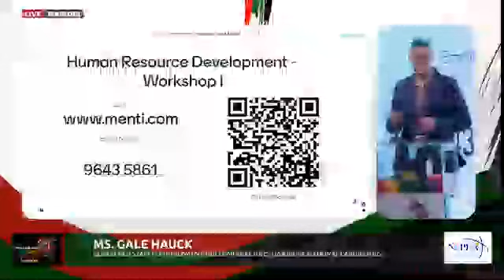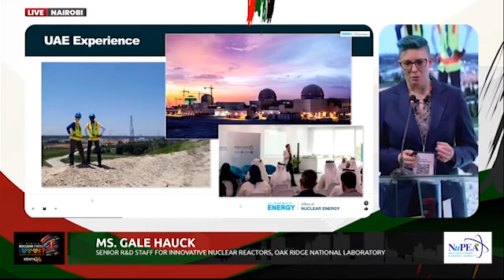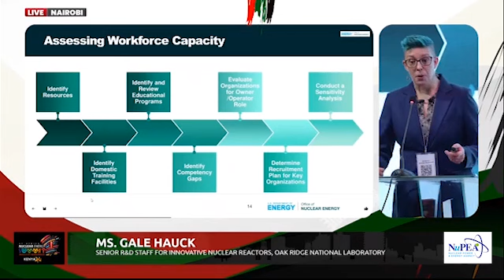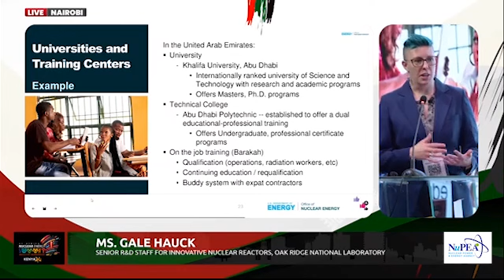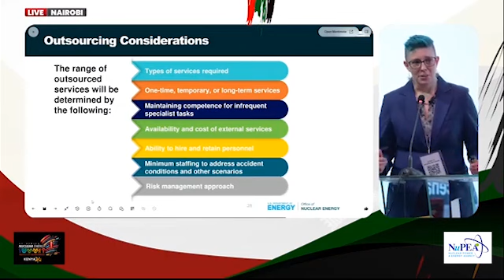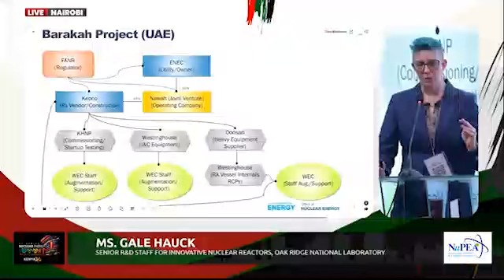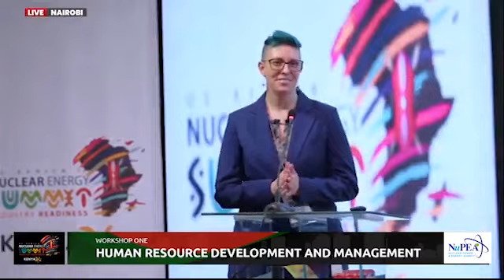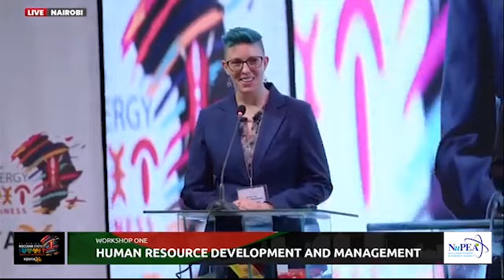Human Resource Development Workshop at USANES24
The Human Resource Development workshop at the US-Africa Nuclear Energy Summit 2024 held in Nairobi was moderated by Ms. Gale Hauck. The workshop highlighted the importance of workforce planning and the numbers of staff and skills needed in operating a nuclear plant. Ms. Gale further demonstrated the use of the Skills Matrix to monitor competencies and experience, and identify gaps in the human resources, both personnel and skills wise. She finally underpinned the importance of education and training at universities, colleges, and training centers through collaborations with well established nuclear institutions.